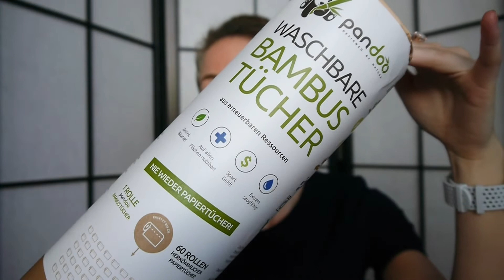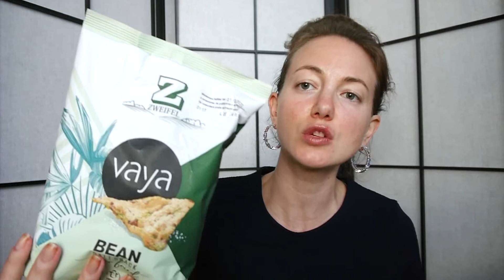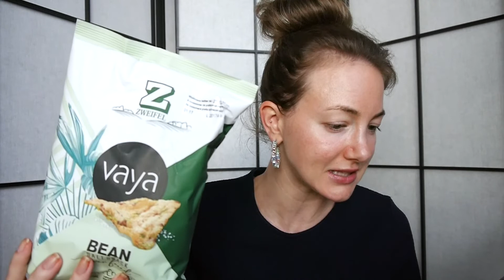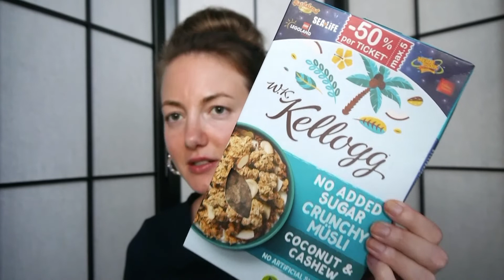PAM BOX August 2020 | Foodist | Pamela Reif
Hier erhaltet ihr 10 Euro Rabatt auf eure Box (egal welche Box oder welches Abo):